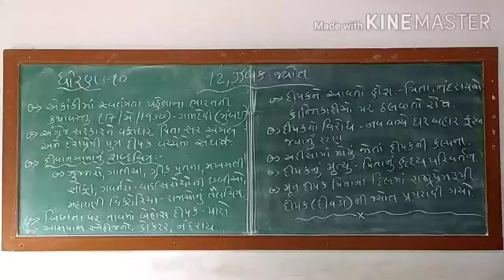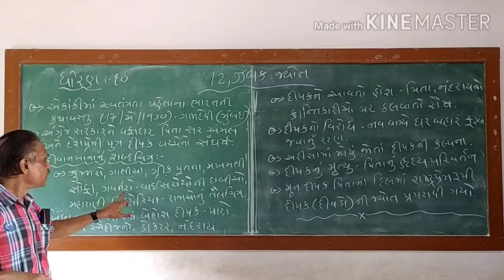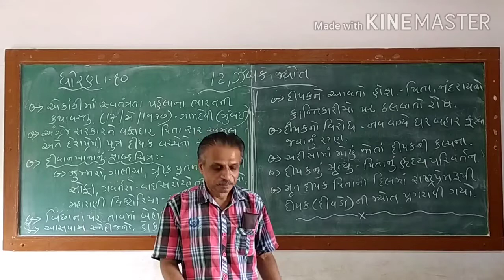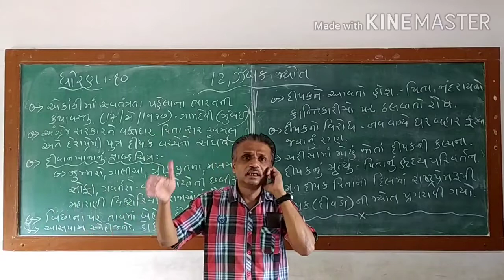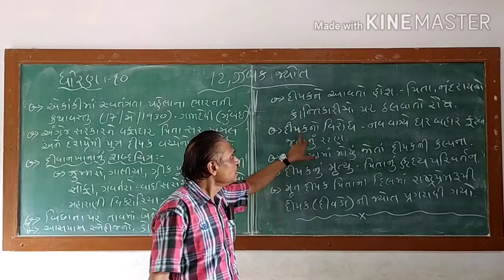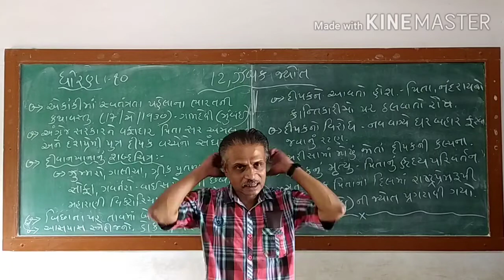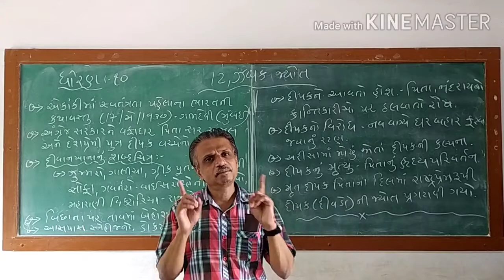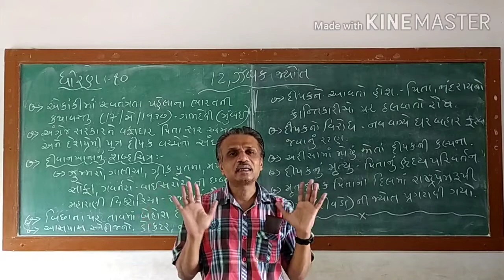10 class 12 sabak jyot